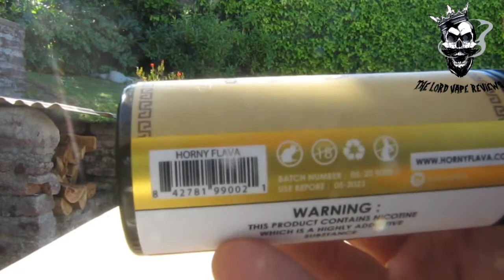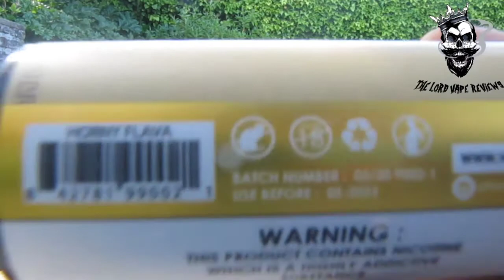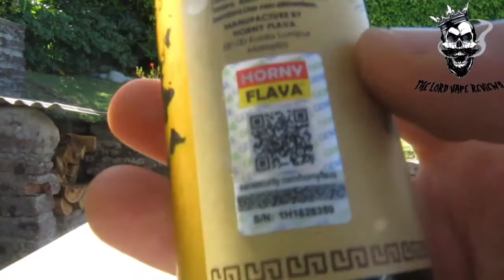VAINILLA CUSTARD TABACO de HORNY FLAVA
⚠️ADVERTENCIA⚠️

ESTE PRODUCTO PUEDE CONTENER NICOTINA UN PRODUCTO ALTAMENTE ADICTIVO , PROHIBIDO SU USO EN MENORES DE EDAD 🔞

RECUERDEN QUE SIEMPRE DEBES COMPRAR PRODUCTOS  ORIGINALES EN LUGARES ESTABLECIDOS

Les recuerdo chiquillos!

Que los gustos son totalmente subjetivos y la única forma que lo compruebes , es que lo pruebes por ti mismo 👁👁